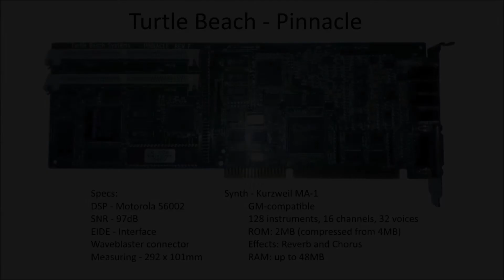002 - Retro - Turtle Beach Pinnacle - Wavetable, Midi-Music, Examples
Today I present you the Turtle Beach Pinnacle (Project Studio), a soundcard from 1996 with a Kurzweil synthesizer.

For the midi-samples I used the MA-1 synthesizer (not the wavetable daughterboard).

DOOM - 00:08
Indiana Jones - 01:45
Kyrandia - 06:06
Lufia - 08:38
Monkey Island 1 - 11:00
Monkey Island 2 - 13:51
Monkey Island 3 - 15:46